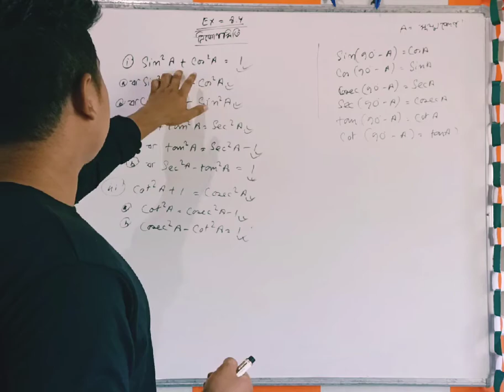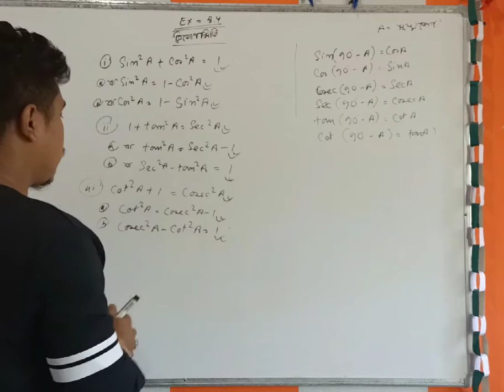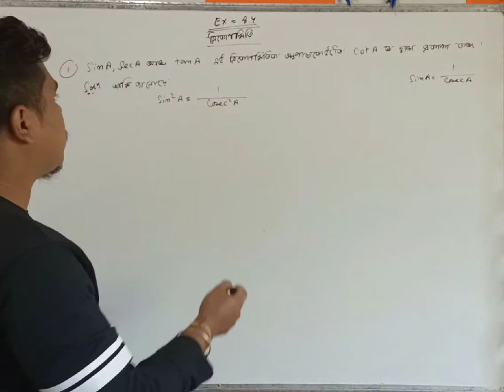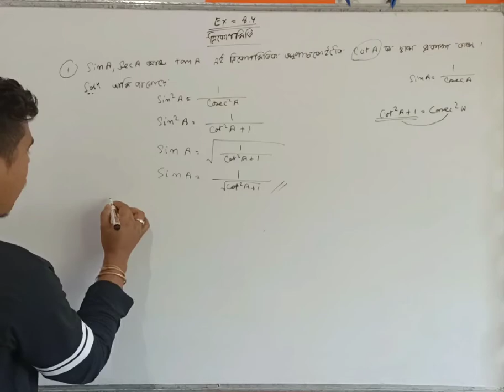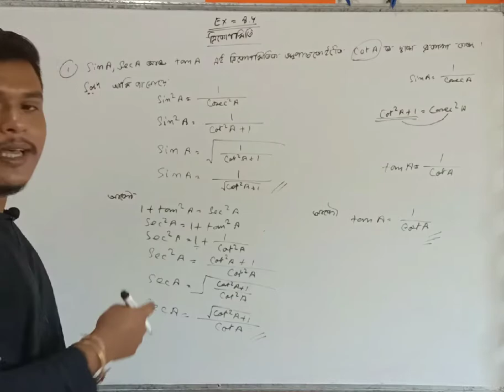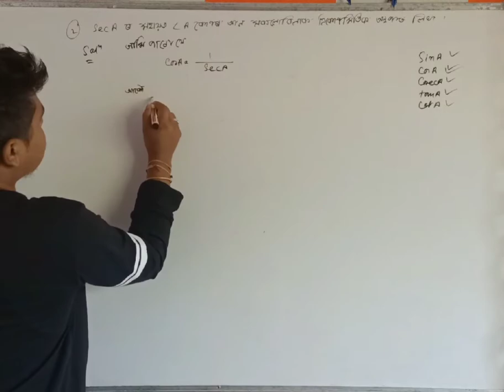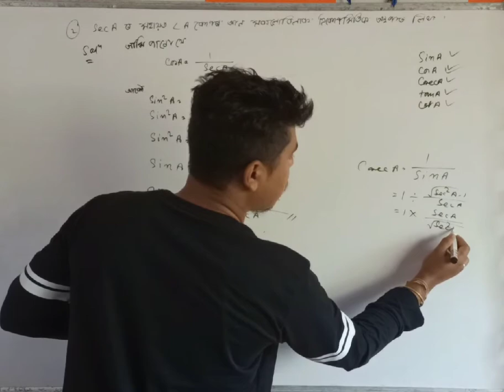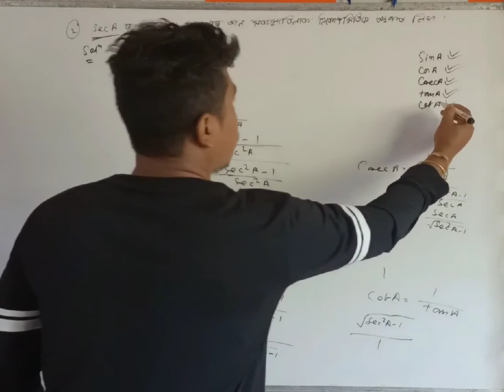Trigonometry।Class 10 Maths Chapter 8 in Assamese Medium।Exercise 8.4।NCERT Solution।A.G Maths gyan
Trigonometry।Class 10 Maths।Chapter 8 in Assamese Medium।Ex 8.4।NCERT Solution।A.G Maths gyan